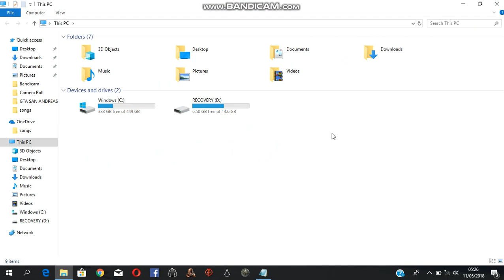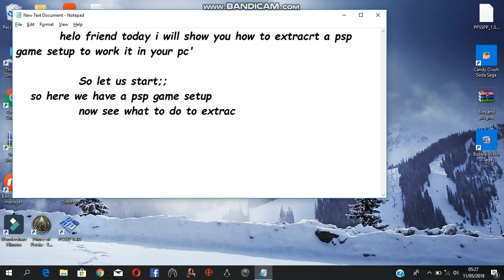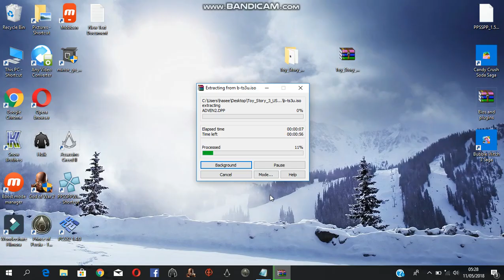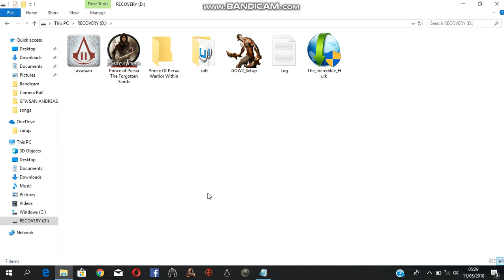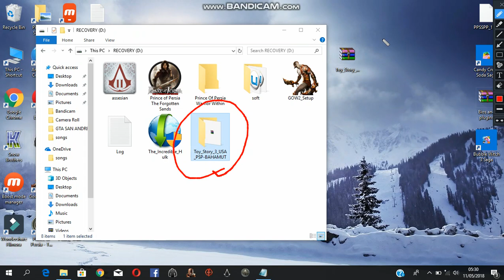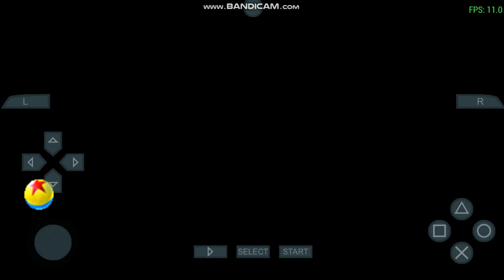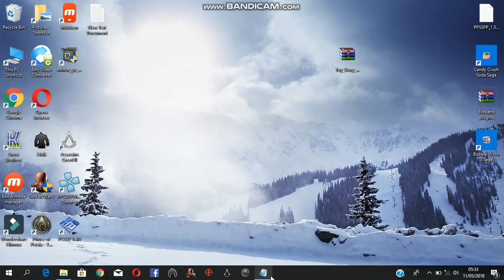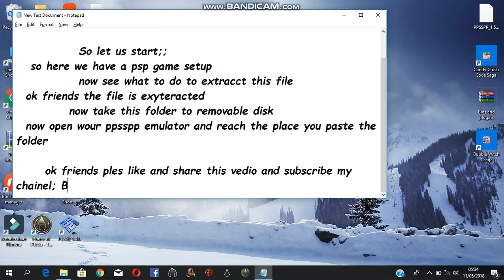How to extract a PSP game rar file to run it in your pc